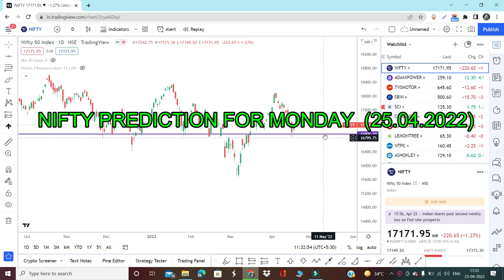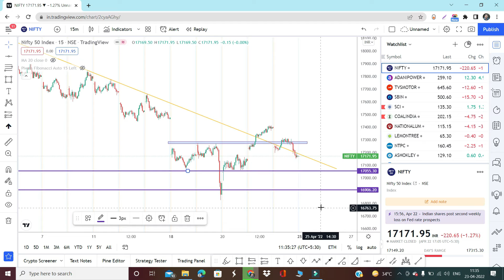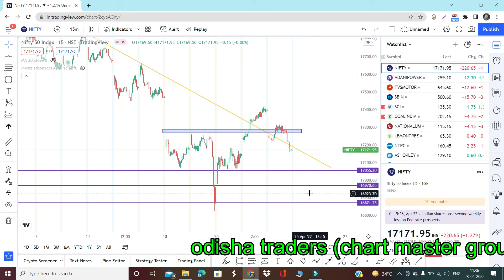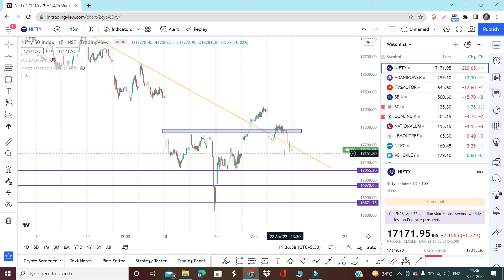NIFTY PREDICTION FOR 25 04 2022#NIFTY ANALYSIS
THE NIFTY ANALYSIS  FOR 25 APRIL 2022 (MONDAY) WITH FULL TECHNICAL ANALYSIS. GO THROUGH THE FULL VIDEO. AND HAVE A PROFITABLE DAY AND IMPROVE YOUR LEARNING.

regards
Odisha Traders